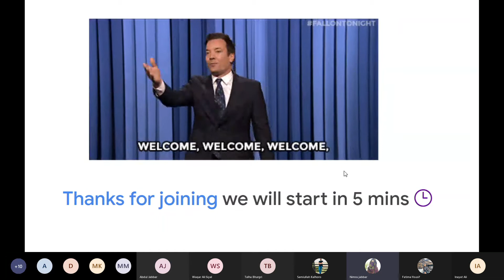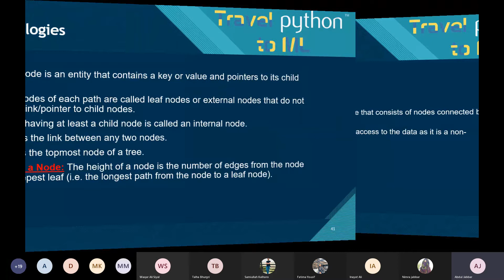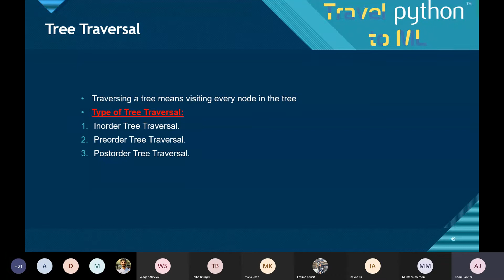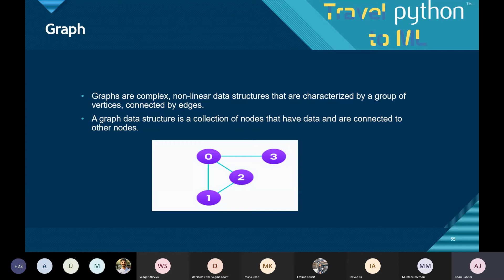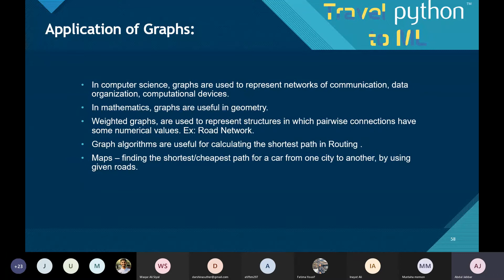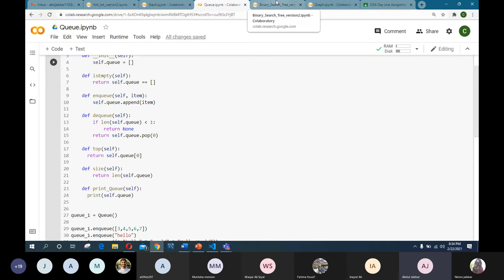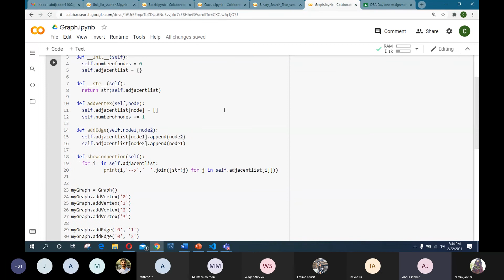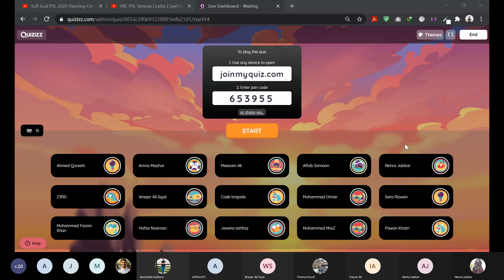Day 8 -Queue Data Structure, Tree Data Structure, Graph Data Structure|| M3: DSA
𝐍𝐞𝐚𝐫𝐥𝐲 𝐡𝐚𝐥𝐟𝐰𝐚𝐲 𝐝𝐨𝐧𝐞 𝐛𝐮𝐭 𝐭𝐡𝐞 𝐟𝐮𝐧 𝐢𝐬 𝐨𝐧𝐥𝐲 𝐣𝐮𝐬𝐭 𝐬𝐭𝐚𝐫𝐭𝐢𝐧𝐠 😍

Now that you've learned the basics and important concepts of python, it's time to dive into possibly the most nerve-wracking course associated with programming: 𝐃𝐚𝐭𝐚 𝐒𝐭𝐫𝐮𝐜𝐭𝐮𝐫𝐞𝐬 𝐚𝐧𝐝 𝐀𝐥𝐠𝐨𝐫𝐢𝐭𝐡𝐦𝐬 but fret not, our talented and applaud-worthy speaker is one of the best teachers out there.

Not only is he a student himself but has learned to tackle and ace the course in relevance to Python, a challenge on its own. 𝐒𝐨 𝐛𝐮𝐜𝐤𝐥𝐞 𝐮𝐩 𝐟𝐨𝐫 𝐭𝐡𝐞 𝐫𝐨𝐥𝐥𝐞𝐫𝐜𝐨𝐚𝐬𝐭𝐞𝐫 𝐭𝐡𝐚𝐭 𝐢𝐬 "𝐋𝐞𝐚𝐫𝐧𝐢𝐧𝐠 𝐃𝐚𝐭𝐚 𝐒𝐭𝐫𝐮𝐜𝐭𝐮𝐫𝐞𝐬 𝐚𝐧𝐝 𝐀𝐥𝐠𝐨𝐫𝐢𝐭𝐡𝐦𝐬 𝐰𝐢𝐭𝐡 𝐌𝐫. 𝐀𝐛𝐝𝐮𝐥 𝐉𝐚𝐛𝐛𝐚𝐫👨‍💻

We assure you that the next 2 days will be both challenging and exciting. The brief agenda of both days is mentioned in the poster above and the details will be given by the incomparable 𝐌𝐫. 𝐀𝐛𝐝𝐮𝐥 𝐉𝐚𝐛𝐛𝐚𝐫 in his sessions.

Agenda:
- Queue Data Structure
- Tree Data Structure
- Graph Data Structure

Let's bundle up for the Python adventure.